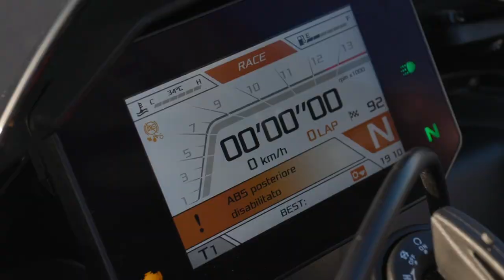Aprilia Tuono V4 1100 Factory | Short Video On Track In Misano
Here's a quick look at the new 2021 Aprilia Tuono V4 1100 Factory, Chad had a chance to get it out for a few laps of Misano in Italy.  We'll be getting on the bike soon here in the UK, so look out for a longer review coming soon.